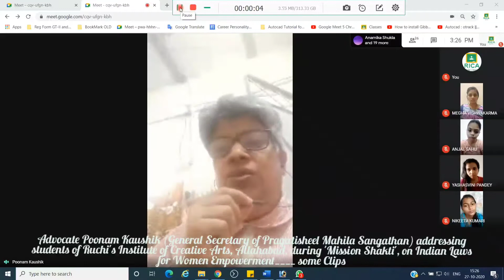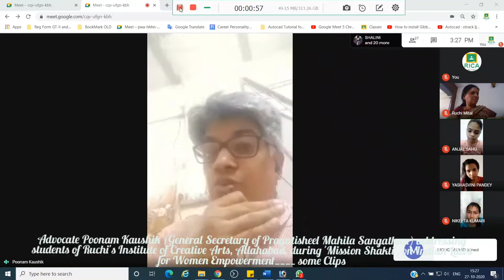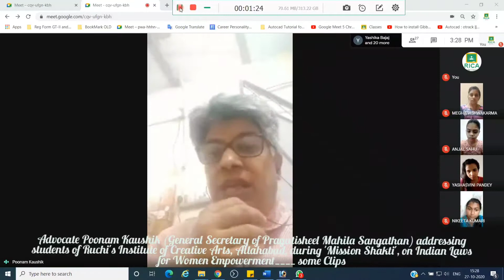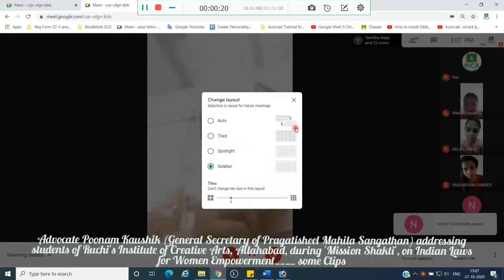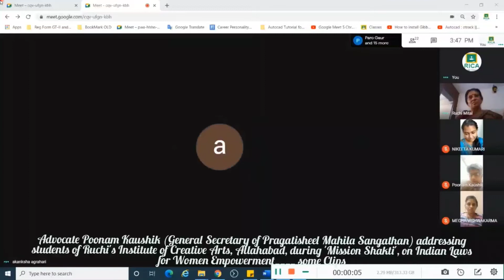Advocate Ms. Poonam Kaushik on Indian laws for Women Empowerment and Ground realities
Ruchi's Institute of Creative Arts Allahabad Polytechnic organised various activities during the Mission Shakti week and sensitized its students on Women Safety in India. This video has clips of a talk by Advocate Ms. Poonam Kaushik, also General Secretary of Pragatisheel Mahila Sangathan. She addressed the students about laws which safe guard women in Indian Society and their implementation.